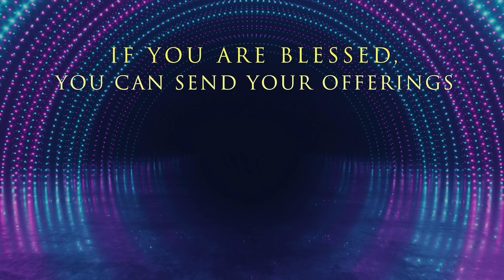Live​​​​ #367 (11 AUG 21) హెచ్చరిక | ముఖస్తుతి చేయొద్దు | Dr Jayapaul